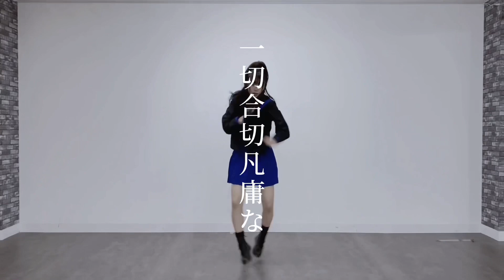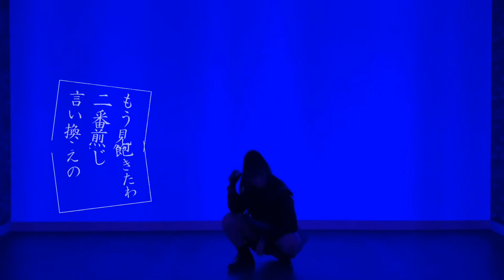【踊ってみた】うっせぇわ【神綺杏菜】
初見さん、はじめまして！
33度目の方はさんじゅうさんどめまして！

ベノムから約1年…踊り手として本格的に動画投稿を初めてから1年が経とうとしています。。どうでしょう…1年前から少しは成長出来ているでしょうか… 。

今回はAdo様のうっせぇわ を踊らせていただきました！
振付は しみしみ様を参考に、少しアレンジを加えて踊らせていただきましたm(_ _)m

この曲と出会った瞬間、
「あぁっ……！！最高すぎるこれ…！絶対踊りたい！踊る！」
となり今回の撮影に至りました。

しみしみ様の振付は歌詞と連動していて凄く分かりやすくクールで最高です…！

本家様のイラストの女の子に少しでもイメージを近づけられるように、衣装は市販のセーラー服を改造して作り、本当はショートヘアだけどスーパーロングエクステを付けてみました…！このエクステ踊り狂っても取れない…凄い！(そこかよ)

編集もなるべく本家様に似せられるところは似せてみました。。が、見づらかったらごめんなさい(ᐪᐤᐪ)

思い入れのある作品が出来たので、是非1人でも多くの方に見ていただけると嬉しいです。

ここまで読んでくださった方、ありがとうございます！
踊ってみたの作品はこれが2020年最後になりますが、残りの2020年も2021年も宜しくお願いします‪‪❤︎‬

「「「私が俗に言う天才です」」」